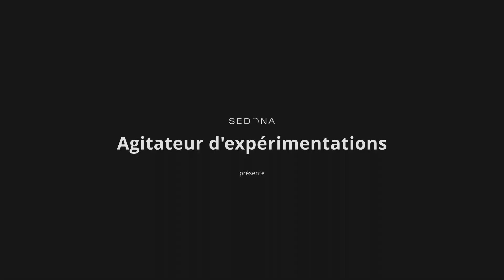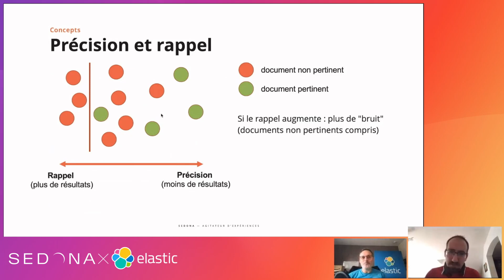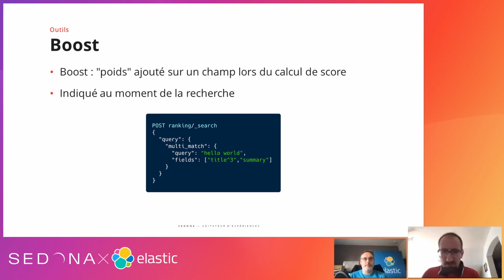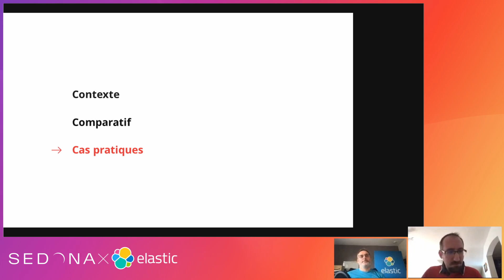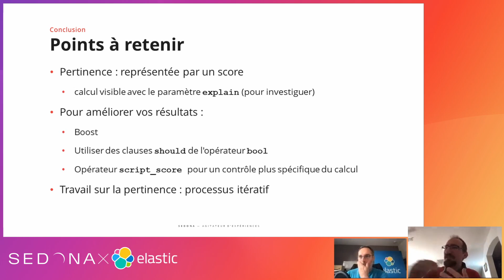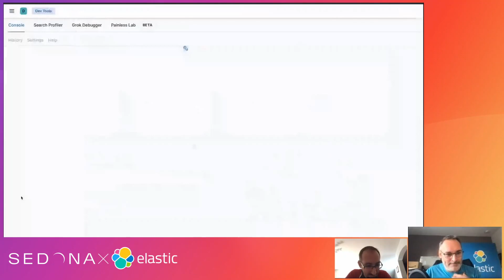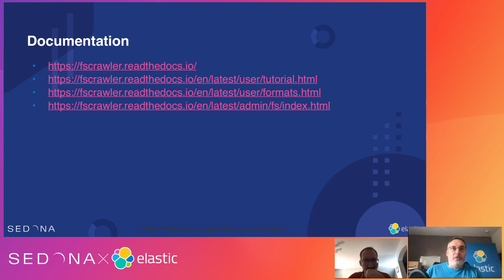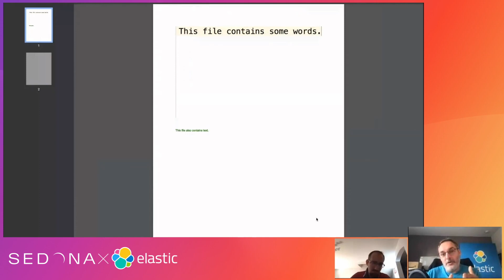Webinar Elastic Sedona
Ce webinar dédié à Elasticsearch va vous permettre d’aller plus loin avec ce populaire moteur de recherche. Il se déroule en deux temps:

• Améliorer la pertinence de vos résultats
La pertinence est un sujet central des moteurs de recherche : obtenir les meilleurs résultats en premier est capital.
Mais sur quoi se base Elasticsearch pour définir la pertinence d’un document ?
Quels sont les « outils » fournis par Elasticsearch pour travailler sur la pertinence ?

Dans cette première partie Thomas Cucchietti, expert certifié Elastic @Sedona, vous présente quelques techniques simples (et moins simples) pour améliorer la qualité de ses résultats de recherche.

• Indexer ses documents bureautiques avec la suite Elastic et FSCrawler.
Vous avez sous la main des tonnes de documents Open Office, Microsoft Office, PDF voire des images?... et vous aimeriez être capable de chercher dans leurs métadonnées et dans le contenu lui-même. Comment faire ?

Dans cette seconde partie David Pilato, Développeur Evangéliste @Elastic explique comment Apache Tika peut fournir ce service et comment combiner cette fantastique librairie avec Elasticsearch. Il vous présente également son projet perso sur FSCrawler.